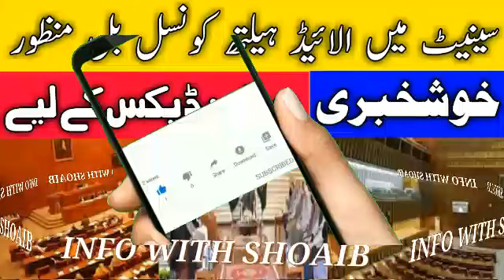Allied Health Council Bill 2022 || Good News For Paramedics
allied health council bill 2022

خوشخبری پیرامیڈیکس کے لیے

سینیٹ میں الائیڈ ہیلتھ کونسل بل منظور